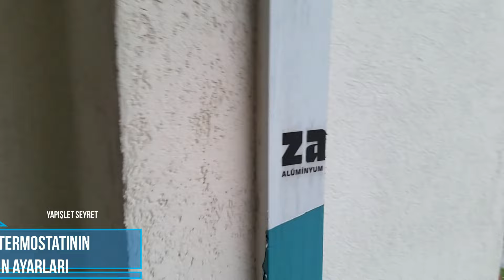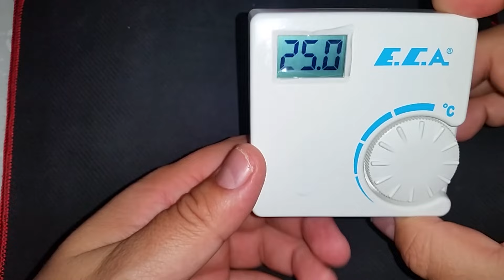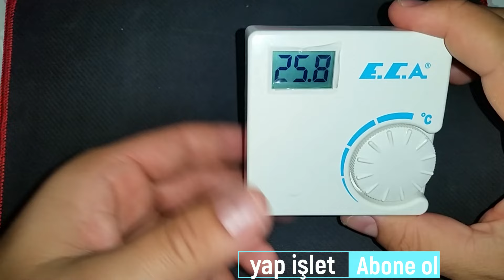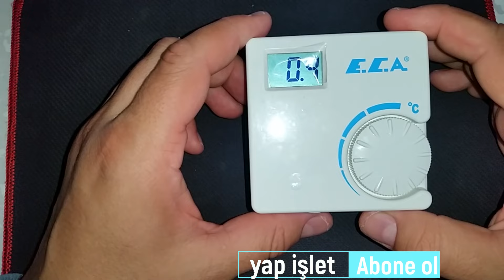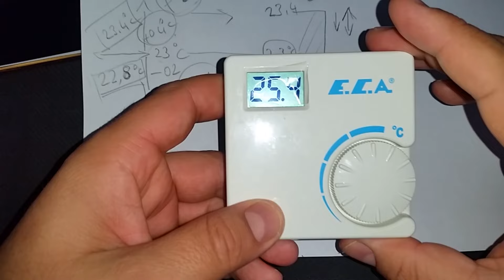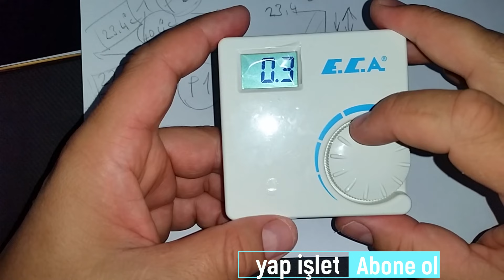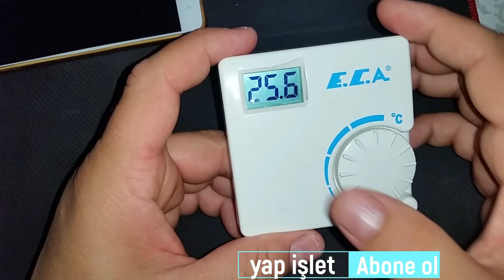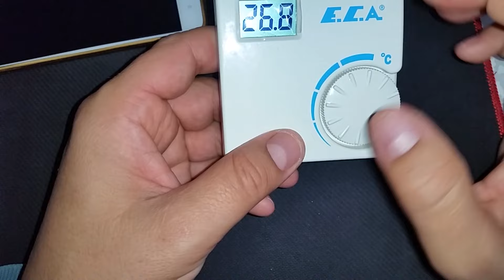Kablosuz Oda Termostatı KALİBRASYON AYARLARI - FABRİKA AYARLARI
TÜM AYRINTILARIYLA Kablosuz Oda Termostatı Kalibrasyon/Parametre Ayarları
Parametre ayarları nasıl yapılır anlatmaya çalıştım.

İyi seyirler

KANALIMDA SİZE GÖRE BİR ÇOK VİDEO VAR. BİR GÖZATIN

Tüm Ayrıntılarıyla Kablosuz Oda Termostatı Kalibrasyon Ayarları
Kablosuz oda termostatı
oda termostatı
termostat
kombi
tasarruf
doğalgaz
kombi tasarruf
eca kombi
eca termostat
eca ayarlar
eca kablosuz oda termostatı